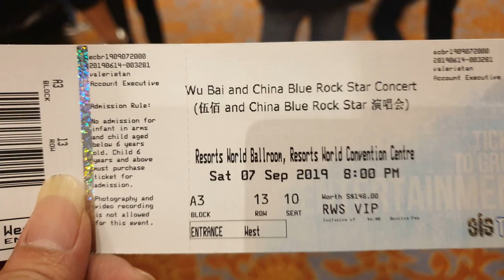Wu Bai 伍佰 and China Blue Rock Star Concert in Resorts World Sentosa - Singapore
Wu Bai 伍佰 telah dijuluki sebagai "Raja Rock China" oleh media, dan telah memenangkan banyak penghargaan untuk albumnya dan lagu-lagunya telah menduduki berbagai tangga musik. Dia dikatakan sebagai salah satu bintang rock terbesar di kancah musik Tiongkok yang telah menempuh perjalanan jauh dengan pengaruhnya yang meliputi negara-negara seperti Taiwan, Tiongkok, Hong Kong, Singapura dan Malaysia. Dia juga menikmati basis penggemar yang besar di AS, Jepang, dan Kanada. Selama bertahun-tahun, ia telah mengadakan konser terjual habis yang tak terhitung jumlahnya di Taiwan, Singapura, Malaysia, Hong Kong, Beijing, Shanghai, Los Angeles dan banyak negara lainnya.